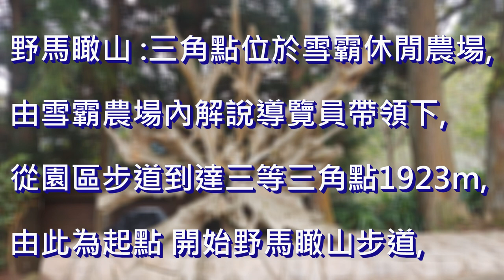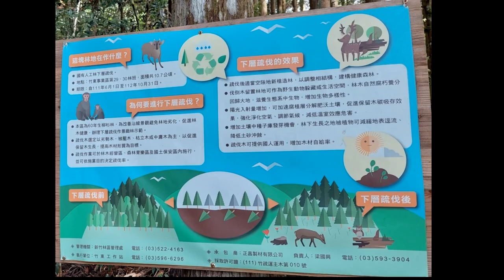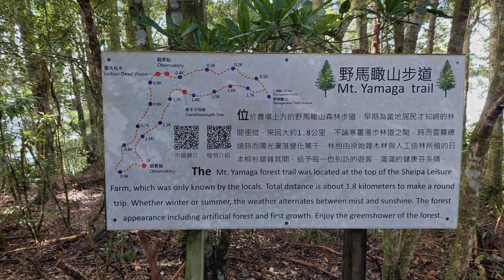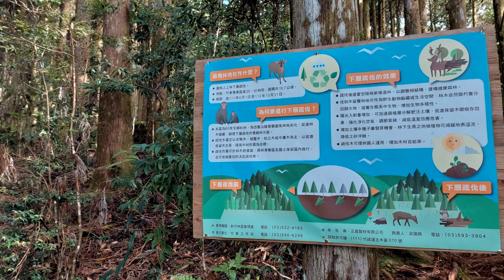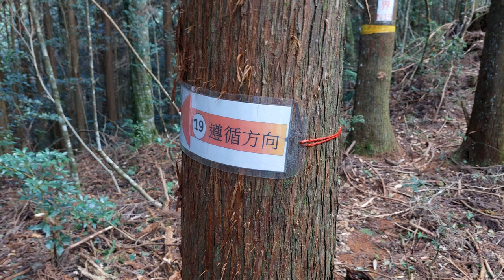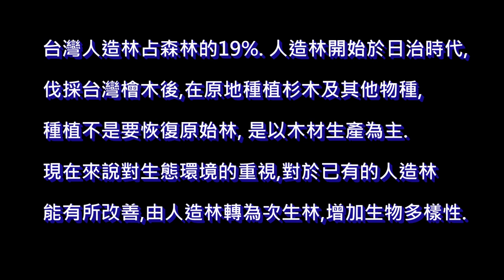202309野馬瞰山 不一樣的人造林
202309雪霸休閒農場 野馬瞰山

野馬瞰山 不一樣的人造林
雪霸休閒農場位於新竹五峰鄉，鄰近觀霧森林遊樂區，海拔1,923公尺
野馬瞰山 :三角點位於雪霸休閒農場,由雪霸農場內解說導覽員帶領下,從園區步道到達三等三角點1923m,由此為起點 開始野馬瞰山步道,步道長1.73公里 森林為人造林 以日本柳杉為主,森林步道為柔軟的杉林落葉,沿途標示1~40 順著標示環繞森林步道.

野馬瞰山森林步道是穿梭在樹林中, 不同以往在人造林,有寬大林道 兩旁密度高的日本柳杉, 除了欣賞美景外 會想想 這些同齡的柳杉 再過50年後 會如何?
密度這麼高如何長成巨木. 密度高又是同齡的人造林, 常見的人造林人工林樹冠濃密，不利陽光進入。樹冠濃密也使森林土地的有機物質分解速度降低，就是地力衰退,土地劣化。是可怕的, 是可預見的!
野馬瞰山森林有不一樣的人造林 林務局開始為人造林進行改造,下層疏伐 將密度高的人造林進行疏伐增加空隙 新植造林 增加多樣性未來有永續的人造林.
野馬瞰山名稱由來 據說日治時期 日人在山中眺望樂山說道(山看山) 日語的山(野馬) 中文的瞰山 合併成野馬瞰山的名字.

野馬瞰山 前段100公尺為林相豐富的原始林, 典型的中海拔殼斗科為優勢的森林, 大喬木中喬木灌木層與地被層 看似雜亂卻豐富多樣性 進入柳杉人造林, 約有一人高度的原生闊葉林生長. 繞過一公里後柳杉人造林下的原生植物增多. 未來這杉木人造林 多樣性增加. 有趨向原始林的情形.

農場生態園區花卉植物 二葉松 鳳仙花 藍心菊 松葉天竺葵 農場種植的獼猴桃(奇異果) 繡球花  火炭母草 鳥爪常春藤 明日葉 玉珊瑚 紅花檵木等等

人造林的存在很久, 三百年前的歐洲就已經有, 人造林占全世界森林的3%, 英國日本更高有40%, 台灣人造林占森林的19%. 人造林開始於日治時代, 伐採台灣檜木後,在原地種植杉木及其他物種, 種植不是要恢復原始林, 是以木材生產為主. 現在來說對生態環境的重,及經濟效應不符合上 台灣伐木業已是過去式, 現在已進口為主.對於已有的人造林 能有所改善 由人造林轉為次生林 增加生物多樣性 這次步道之旅, 不只是觀察欣賞 也多些了解台灣人造林的未來

由步道上說明上可知 政府開始在為人造林進行改造, 下層疏伐 是很重要的 ,將密度高的人造林進行疏伐 增加空隙 新植造林 增加陽光 未來會有永續的人造林
在步道430公尺處 有一平台可眺望樂山, 步道470公尺處有幾棵檜木枯樹頭,其中最巨大的電火枯木:樹心被燒盡的枯木,  走完森林步道約1小時半

資料收集
倒葉瘤足蕨

有關原始林 天然林 次生林 人造林的知識

自然森林再生：減少人為干預，讓受傷森林重建生物多樣性

影片長度 11:00
影片製作設備及軟體
手機拍照錄影
會聲會影2020版Corel Video Studio 2020
YouTube音效庫